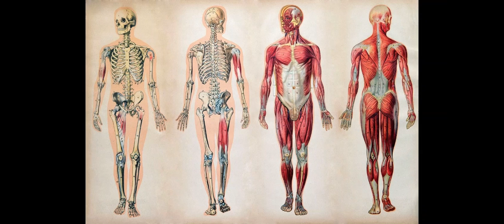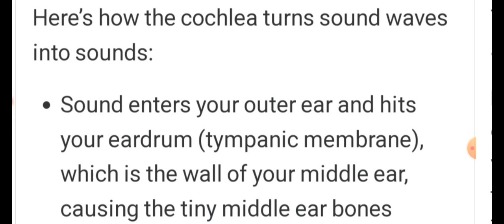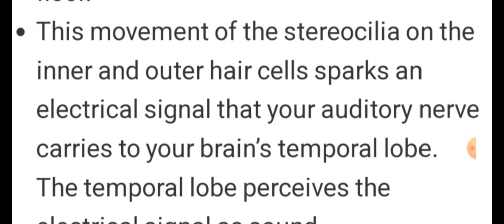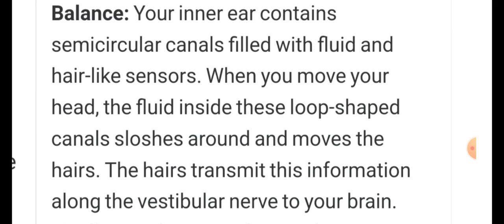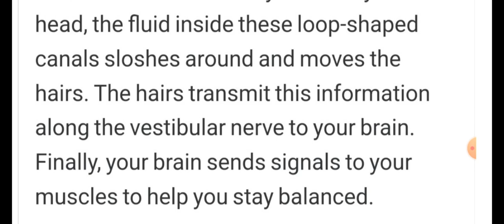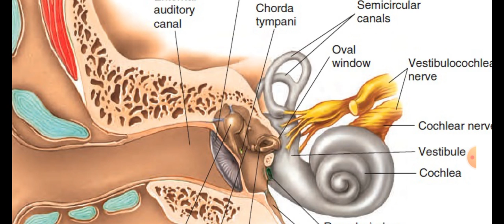PHYSIOLOGY OF EAR In Hindi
Hypertension tension kya hota he he
kyu hota he
kese high bp ko measure kare
konse instrumenent rahate he.
kya Complications hote he high bp ki wajah se.
brain stroke kya
kidney diseases kya
heart Attack kya
liver kyu kharab hota
hipatitis kya hota
viral liver infection kab hota
kya problem hoti liver me
aapaka liver kese acha rah sakata हे
liver kya kam karata हे
liver kam nahi karata to kya kya complication hoti he